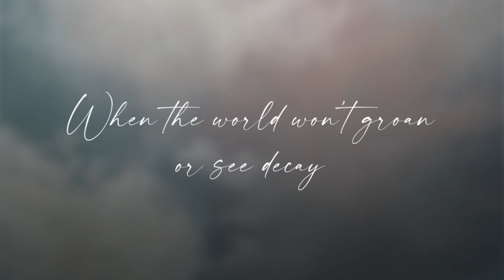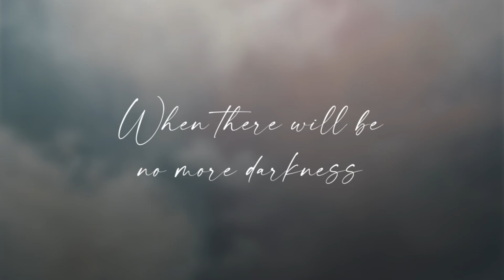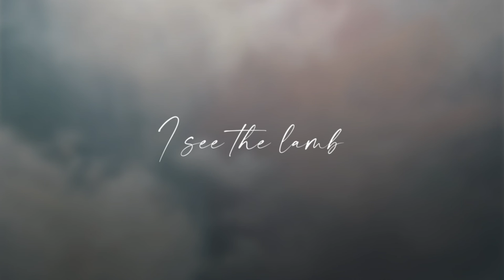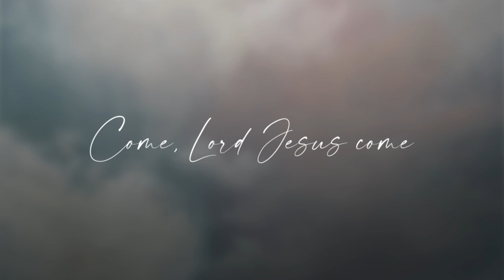Tenielle Neda - Dreaming of Eden (Lyric Video)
Artwork by Nicole Steenhof

Produced by @iamjonguerra

Lyrics
I’ve been dreaming of Eden
I’ve been longing for freedom
Looking forward to that day
when the world won’t groan or see decay

Come most precious Saviour
Come most Holy one
Come beautiful Saviour
Come all perfect Love

I’ve been longing for your light
When there will be no more darkness and no more night

Come most worthy one
Come beautiful Saviour

You are making all things…all things new

I see a new city
Eden restored
I see living waters
And fullness of joy
I see your glory
your kingdom come
I see the lamb

Eden restored
I see life eternal
your kingdom come
heaven on earth and
The King is the Son!

Come, Lord Jesus come.